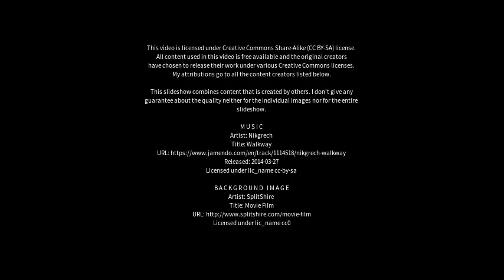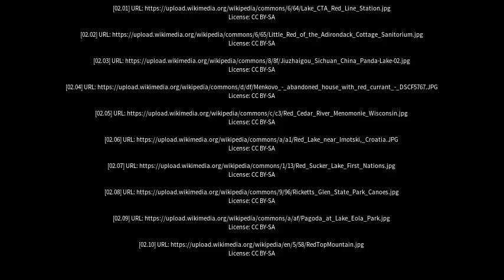Best places to visit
Best places to visit - Red Lake (Canada) Best places to visit - Slideshows from all over the world - City trips, nature pictures, etc.